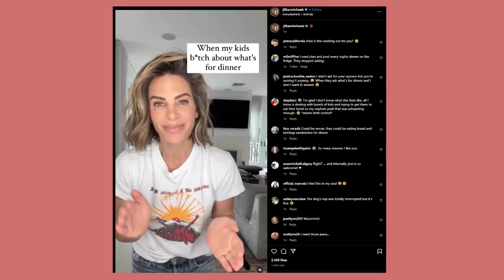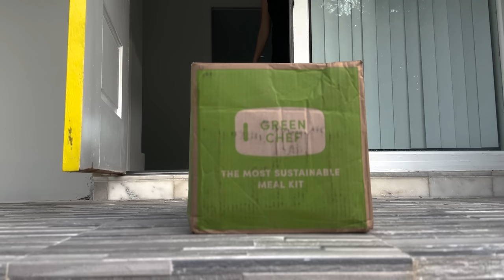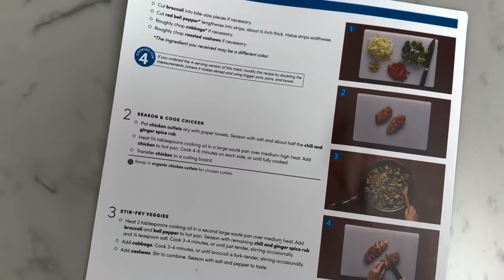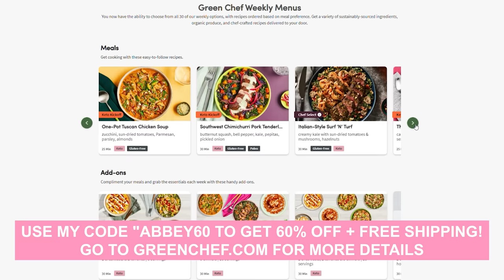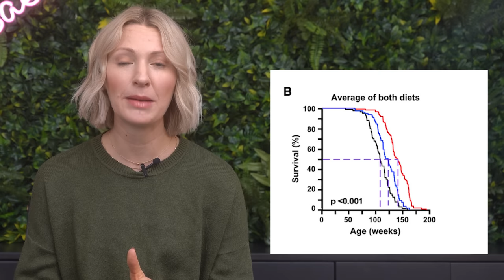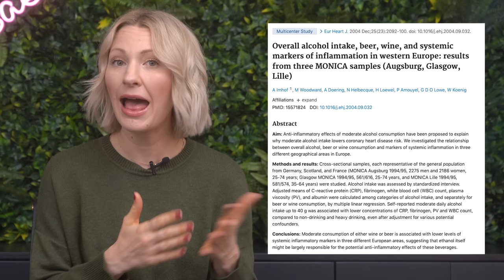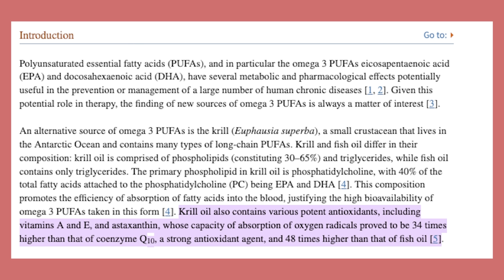Dietitian Reviews Jillian Micheals Fasting Diet (Is Low Calorie the Key to a LONG LIFE?)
Hey everyone I’m Abbey Sharp welcome to Abbey’s Kitchen. In todays video, we will be talking about what Jillian Michaels eats in a day.

Thank you to my dietitian colleague, Eric Williamson RD PhD, for his contribution to this video!

1) The information in this video is for education and entertainment purposes only, so you should always speak to a health care provider about your unique health needs.
2) Please use this video (as with all of my review videos) as educational, not as unique recommendations.
3) Please be kind in the comments.
4) Trigger warning to those with disordered eating tendencies.

Xoxo Abbey